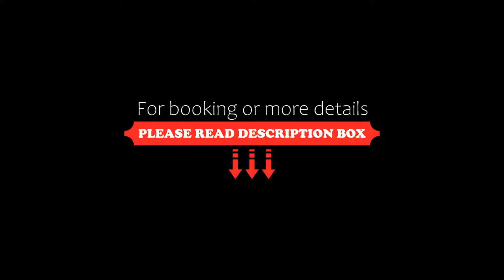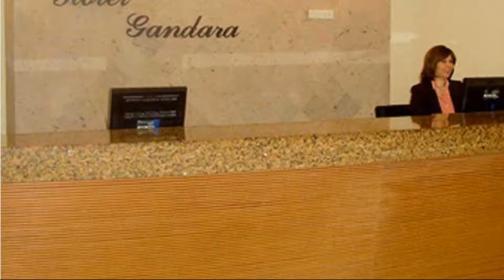Hotel Gandara, Hermosillo, Mexico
About Property:
Hotel Gandara is located 400 m from Hermosillo Tower and 15 minutes’ walk from Pitic Park and Espiritu Santo church. It features free Wi-Fi, free private parking and a swimming pool.
The air-conditioned rooms feature a wooden décor with a work desk, cable TV and a telephone. The bathroom is private and has a shower.
The on-site restaurant La Fuente serves local and regional dishes. It also has steak specialties, international cuisine and seafood.
Room service, a business cen...
Property Type: Hotel
Address: Blvd E. Kino 1000, 83150 Hermosillo, Mexico
Searching For
1. Hotel Gandara - Hermosillo - Mexico
2. Hotel Gandara - Hermosillo - Mexico Address
3. Hotel Gandara - Hermosillo - Mexico Rooms
4. Hotel Gandara - Hermosillo - Mexico Amenities
5. Hotel Gandara - Hermosillo - Mexico Offers and Deals
Audio Credit:
Track Title: Reasons To Hope
Artist: Reed Mathis